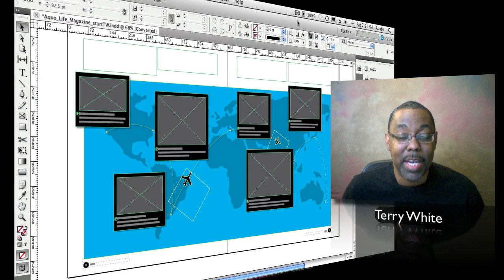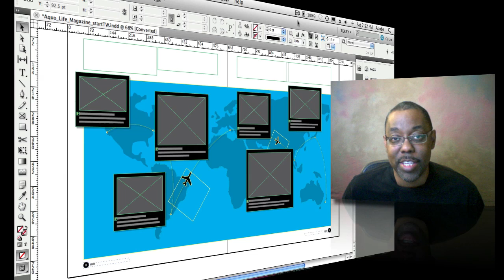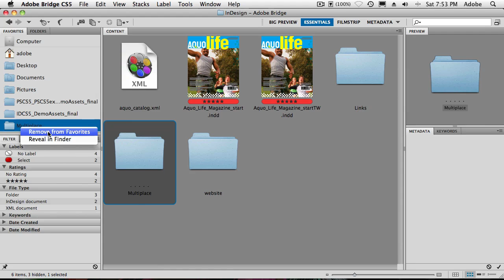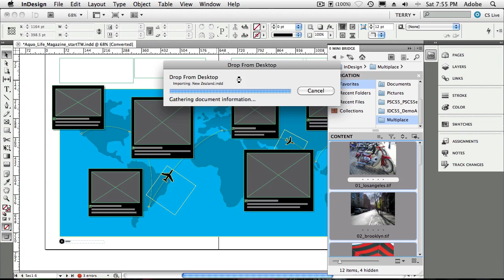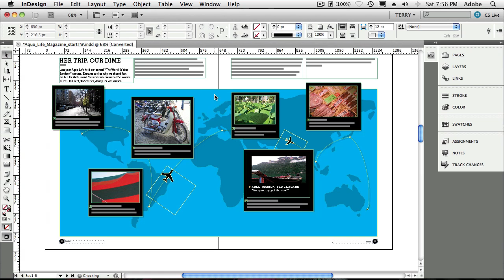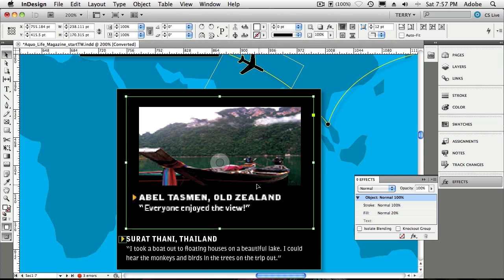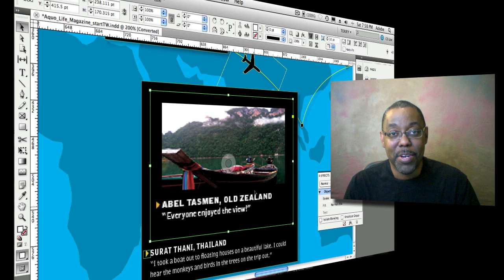Place InDesign Documents inside other InDesign Documents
In this episode I will show you how to take advantage of InDesign's ability to place InDesign documents inside of other InDesign documents. This will help you take advantage of documents already designed or designed by others in your new documents.